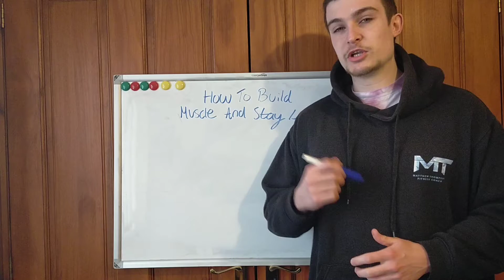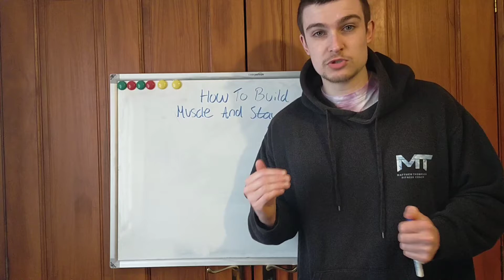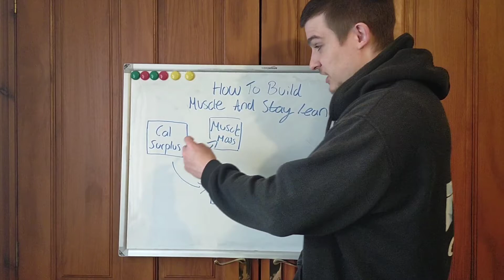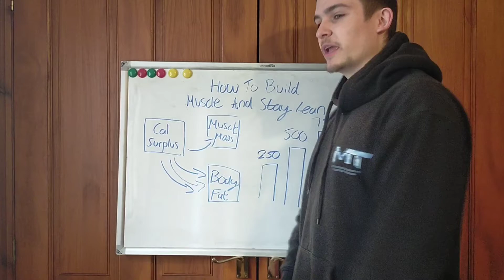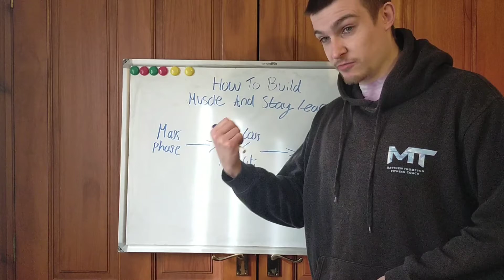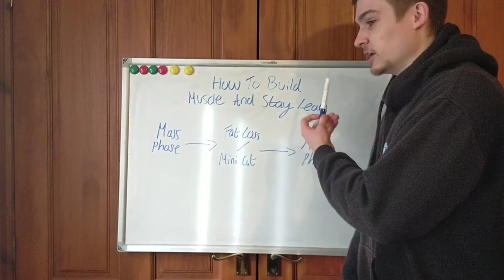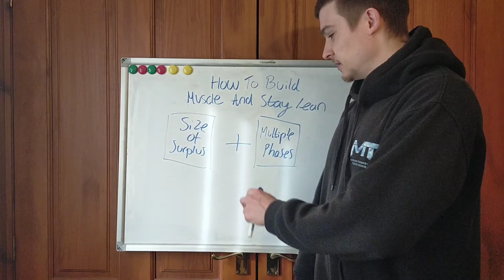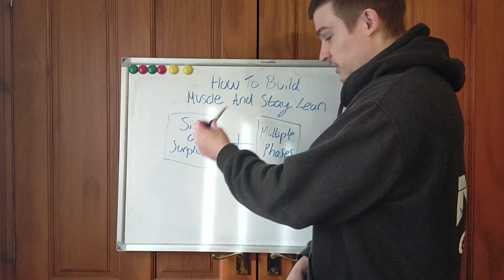How To Build Muscle And Stay Lean!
In this video we talk about how we can potentially build muscle while staying lean given two very important factors.

Give the video a listen and let me know what you think.